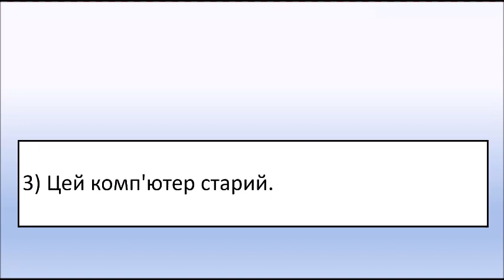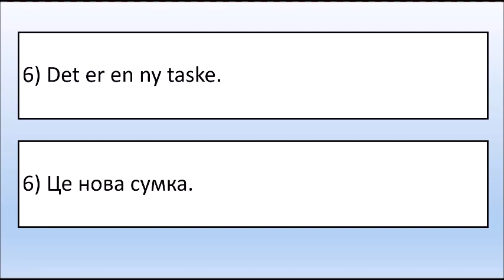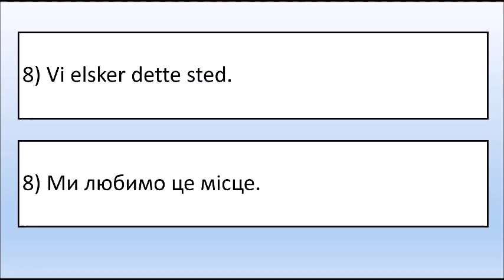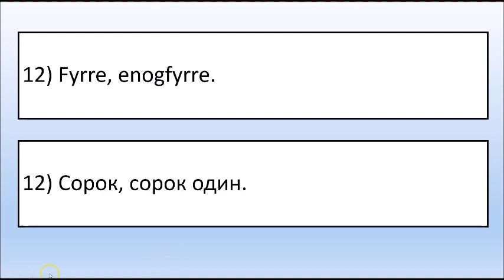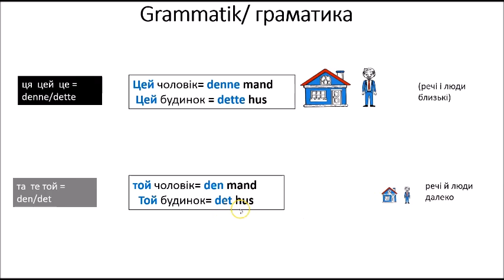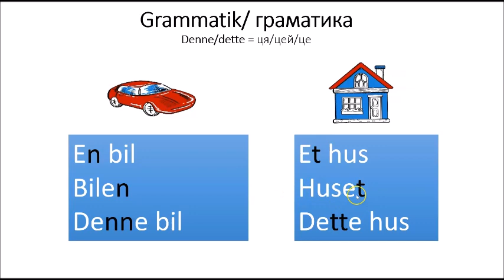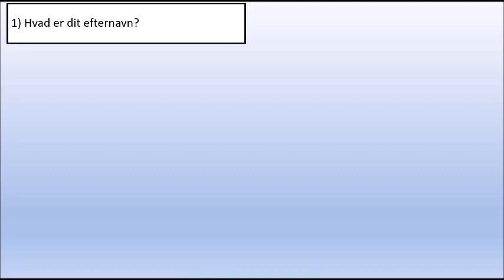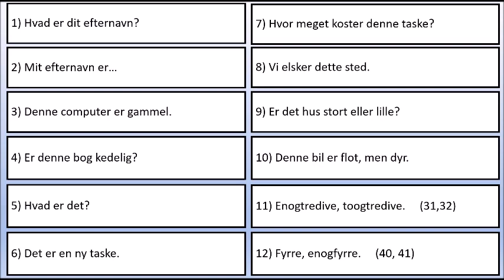Dansk for ukrainere lektion 6 данська для українців урок 6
12 sætninger
Lidt grammatik
Lidt øvelser